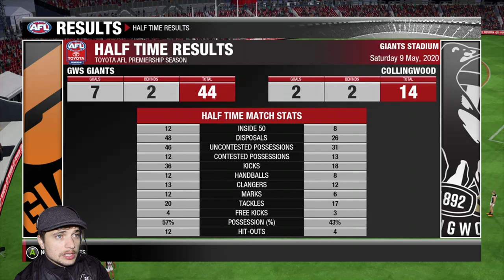AFL Evolution 2 | Coach Career Mode #7 - Tears and Fears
What's going on, Swoopers?! Welcome back to my AFL Evo 2 series! This one is a bit different because my camera died mid way through my second game :(
y'all enjoying this series and the two games per video format?